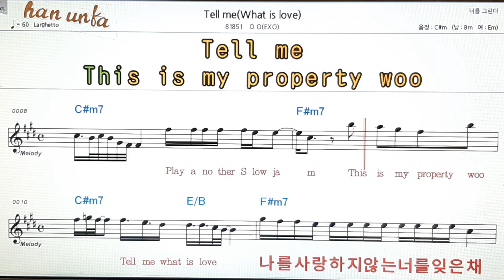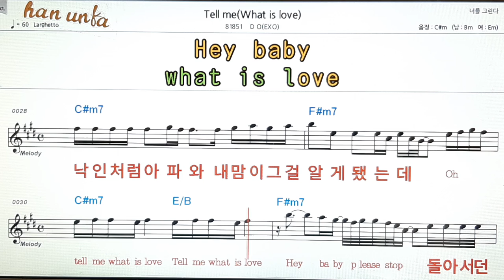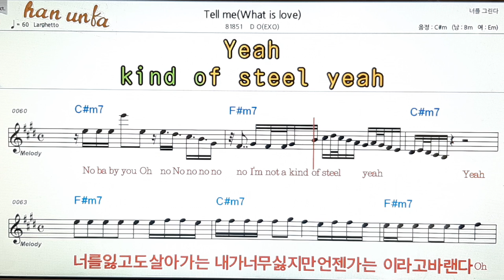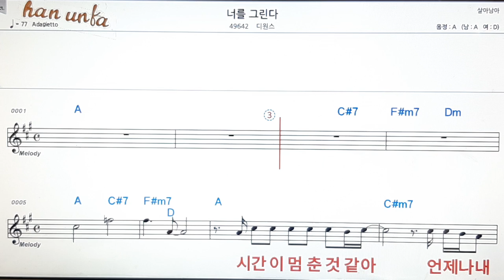Tell me/DO(EXO)👍노래 반주, 코드 악보,가라오케💋Karaoke*Sheet Music*Chord*MR